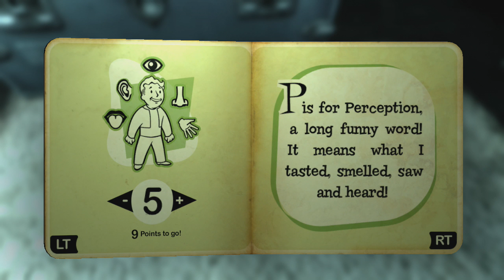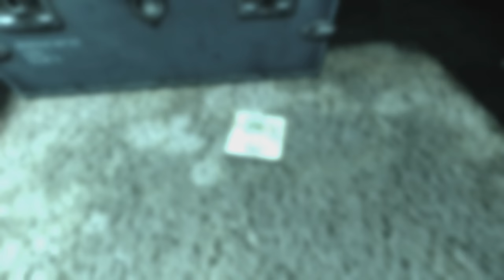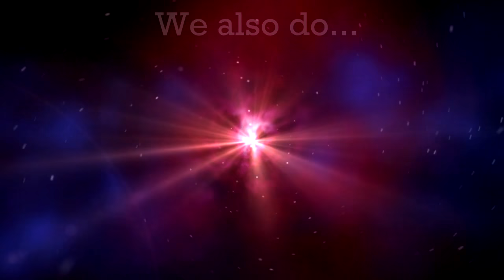Fallout 3: You Only Live Once - Part 1 - Vault 101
Fallout 3 returns, with our new series of You Only Live Once. We're beginning in Vault 101, building our character and then fleeing into the Wasteland...

You Only Live Once returns in Fallout 3, once again trying to complete the entire game without ever healing. But things are much harder in Fallout 3, with flimsy armor, weaker weapons, tougher enemies, and random encounters across the map. How far can we get?